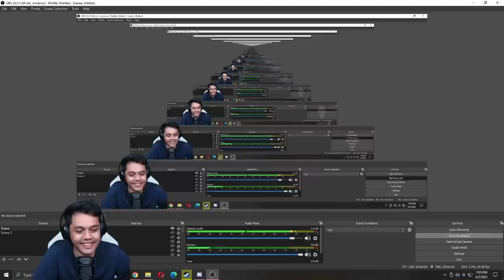Evos Pake Meta Diggie Feeder lagi , Celiboy Sampe ga di kasih Nafas Gini Boss!! EVOS VS AE MATCH 3